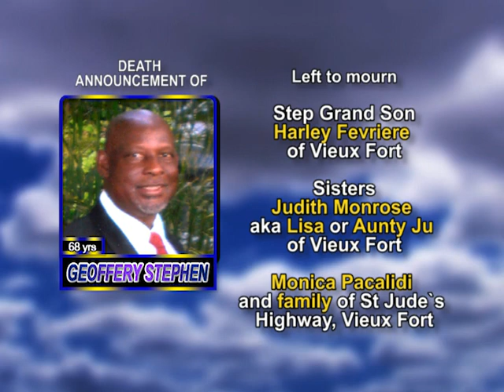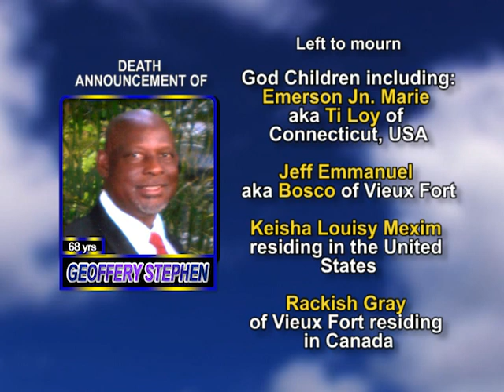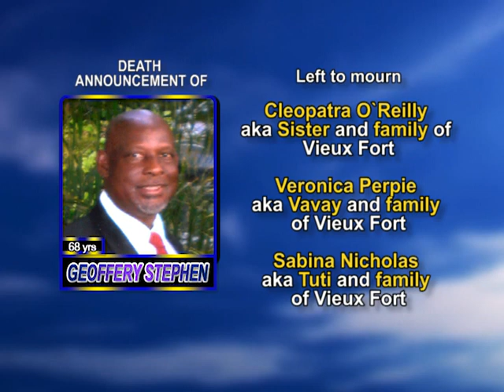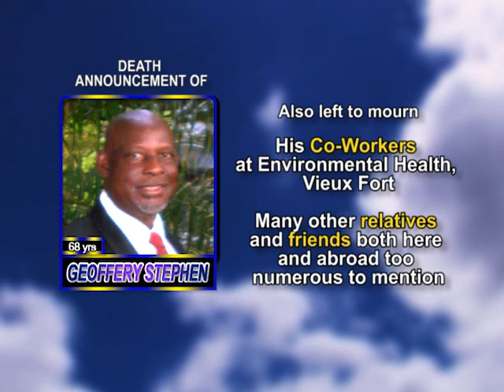Geoffery Stephen long